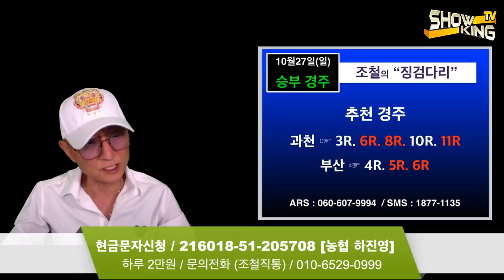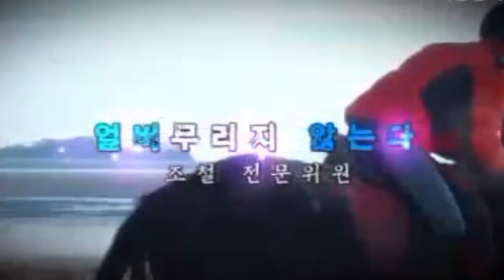조철스타일 / [10/27/일요] 실전베팅 / 징검다리 UCC